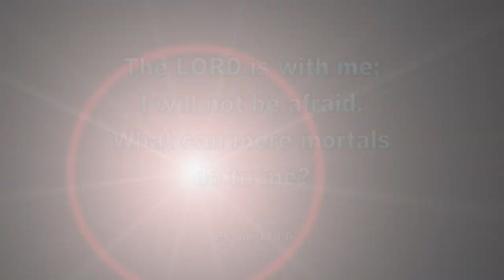Greenpeace Founder – Climate Mania Is a Total Lie !!!, 4085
Good evening, I’m still reporting on climate change.

Rob Schmitt, who anchors the 7pm news on Newsmax did a superb interview of the co-founder of Greenpeace, Dr. Patrick Moore last night.
Dr. Moore tore into the unscientific hype that global authoritarians are using to tear apart the civilized world of sovereign states in the west – all the while ignoring the total nonparticipation of the world’s largest polluter, China.